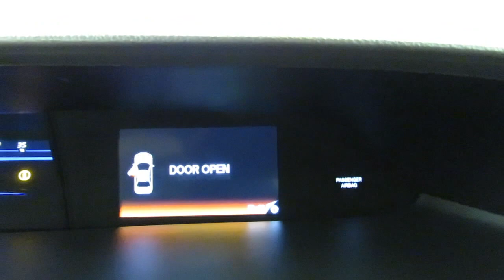2013 Honda Civic Sdn LX REAR CAM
Stock: 594197

2013 Honda Civic Sdn LX REAR CAM
This outstanding example of a 2013 Honda Civic Sdn LX REAR CAM is offered by Car Vision.

Only the CARFAX Buyback Guarantee can offer you the built-in peace of mind of knowing you made the right purchase. CARFAX shows that this is a one-owner vehicle -- no wonder it's in such great condition.

Everyone hates the gas pump. Skip a few gas stations with this super fuel efficient HondaCivic Sdn. If not for a few miles on the odometer you would be hard-pressed to know this 2013 Honda Civic Sdn is a pre-owned vehicle.

More information about the 2013 Honda Civic Sdn:

For decades, the Civic has offered one of the best compact-car picks for those who want to keep their ownership costs low and plan to keep their cars a long time. The Civic is also one of the roomiest small sedans, with even better ride comfort and interior refinement this year. Top models can still be appointed with the works--including a navigation system and full leather upholstery--making the Civic feel more like a compact luxury sedan than an affordable commuter.

Strengths of this model include roomy interior, responsive driving feel, Sedan or coupe body styles, improved standard features, and range of drivetrains